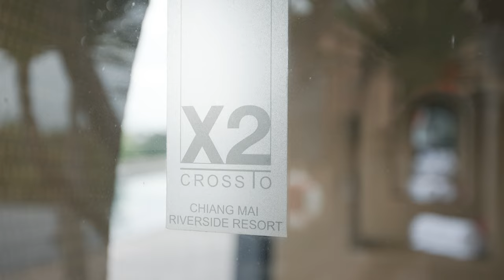Thunwa "On Fire" try on One Piece swimsuit lookbook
Fashion sexy and allure :  Thunwa "On Fire"
the cute and sassy model, and sexy outfits. with a photoshoot at rooftop swimming pool

Assistant  by  Jaruwan Yotha
Location by Cross Chiang Mai Riverside , Thailand

“White Pony TH” presents  gravure pop idol who a beautiful and cute model in swimsuits. The fashion Lookbook : magazine video clip features gravure pop idols try on swimsuits in various collections such as bikini, beachwear, tight-fitting swimsuits, One Piece swimsuits, or sexy lingerie.

They show off their sexy and beautiful proportions in a seaside atmosphere, swimming pool, cafe, hotel and resort. The model is Thai and wears makeup and outfits in Korean-Japanese fashion style.

The models appearing on YouTube channels are university students, professional models, celebrities, actors and net idols who are well-known.

"Get ready for seasons with our latest swimwear collection! Discover the stunning looks of our gorgeous models in the new lookbook, featuring fresh and trendy designs that will make you stand out on the beach or swimming pool.

and What is gravure pop idol?
gravure idols are a popular type of Japanese model style who typically appear in men's magazines and photo books. Gravure models generally pose in swimsuits, lingerie, or other revealing outfits, but they do not appear nude.

“White Pony TH” 은 수영복을 입은 아름다우면서 귀여운 모델인 그라비어 팝 아이돌을 선보입니다. 이번 패션 룩북 : 매거진 비디오 클립은 비키니, 비치웨어, 딱 맞는 수영복, 원피스 수영복, 섹시한 란제리 등 다양한 컬렉션의 그라비어 팝 아이돌이 수영복을 입어 시도해 보여줍니다.

그들은 해변 분위기, 수영장, 카페, 호텔 및 리조트에서 섹시하고 아름다운 비율을 자랑합니다. 이 모델은 태국인이며, 한국-일본 패션 스타일의 메이크업과 의상을 입습니다.

유튜브 채널에 출연하는 모델들은 대학생, 프로 모델, 유명인사, 배우 및 넷 아이돌입니다.

"최신 수영복 컬렉션으로 시즌에 대비하세요! 새로운 룩북에서 우리 아름다운 모델의 멋진 모습을 발견하세요. 비치나 수영장에서 눈에 띄게 나타날 신선하고 트렌디한 디자인으로 준비하세요.

“White Pony TH” 은 매일 새로운 클립을 제공합니다. 새로운 섹시 모델 클립을 놓치지 않도록 구독하고 알림을 켜주세요.

그라비어 팝 아이돌이란 무엇인가요?
그라비어 팝 아이돌은 일본의 대표적인 모델 스타일 중 하나로, 일반적으로 남성용 잡지 및 포토북에 등장합니다. 그라비어 모델은 수영복, 란제리 또는 다른 공개적인 의상으로 포즈를 취하지만 노출은 하지 않습니다.

“White Pony TH” は、水着に身を包んだ美しく可愛いグラビアポップアイドルを紹介しています。ファッションルックブック: 雑誌のビデオクリップでは、ビキニ、ビーチウェア、タイトフィット水着、ワンピース水着、セクシーランジェリーなど、さまざまなコレクションの水着を着用するグラビアポップアイドルが登場します。

彼女たちは、海辺の雰囲気、スイミングプール、カフェ、ホテル、リゾート地で、セクシーで美しい体型を披露しています。モデルはタイ人で、韓国・日本のファッションスタイルのメイクと衣装を着用しています。

YouTubeチャンネルに出演するモデルには、大学生、プロのモデル、有名人、俳優、ネットアイドルが含まれています。

「最新の水着コレクションで季節に備えよう！ビーチやプールで目を引く新鮮でトレンディなデザインが特集された新しいルックブックで、美しいモデルの見事なルックスを発見してください。今すぐショッピングして、スプラッシュの準備をしましょう！」

「“White Pony TH”」では毎日新しいクリップを公開しています。新しいセクシーモデルクリップを見逃さないように、購読して通知をオンにしてください。

グラビアアイドルとは何ですか？
グラビアアイドルは、一般的に男性向け雑誌や写真集に登場する、水着、ランジェリー、その他露出度の高い衣装を着用する、日本のモデルスタイルの一種ですが、ヌードは登場しません。

"White Pony TH" 呈现了一位美丽可爱的泳装模特儿，她是一位“gravure pop idol”。时尚Lookbook：杂志视频剪辑展示了“gravure pop idols”在各种收藏品中尝试穿上泳装，如比基尼、海滩装、贴身泳装、单件泳装或性感内衣等。

她们在海边氛围、游泳池、咖啡厅、酒店和度假村中展示了自己性感美丽的身材比例。模特儿是泰国人，穿着韩国日本时尚风格的化妆和服装。

出现在YouTube频道上的模特儿包括大学生、职业模特、名人、演员和网红等知名人物。

“准备好迎接新的泳装季节！发现我们最新的泳装系列中我们华丽模特儿的惊人外貌，这个全新的lookbook呈现了新鲜和时尚的设计，让您在海滩或游泳池中脱颖而出。立即购买，准备好引起轰动吧！”

“gravure pop idol”是一种流行的日本模特风格，通常出现在男性杂志和写真集中。这些模特通常穿着泳装、内衣或其他暴露的服装进行拍摄，但不露点